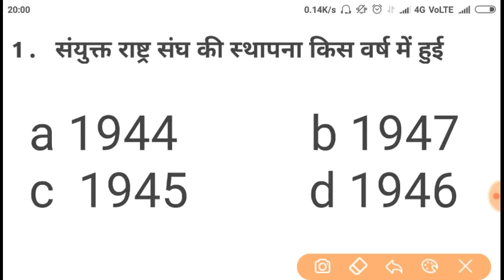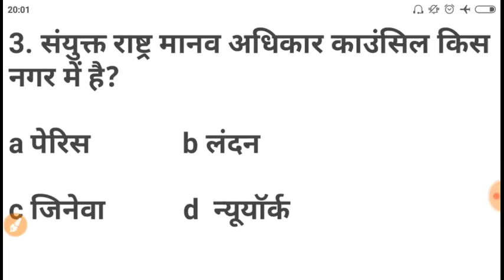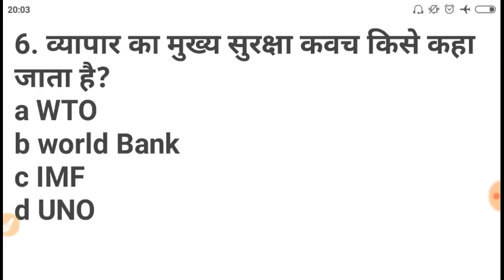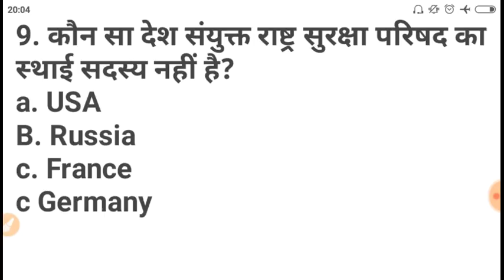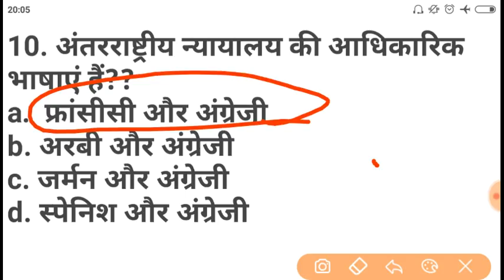UP PCS-J test #8 International organization| target for IQ